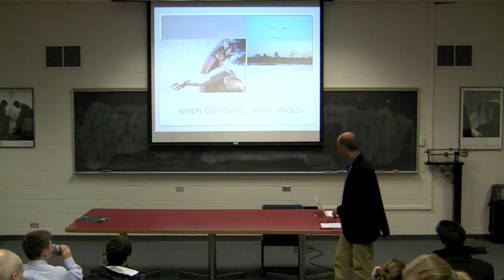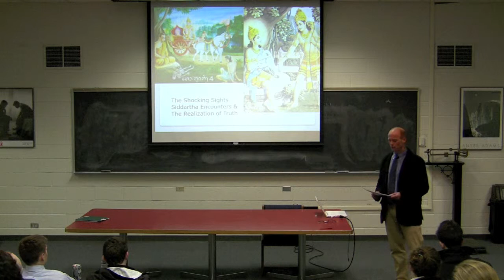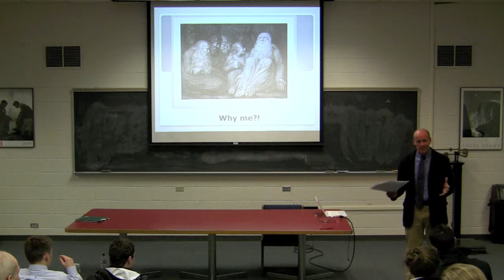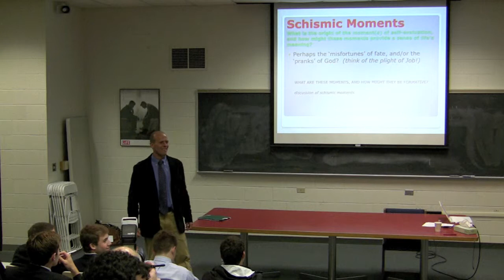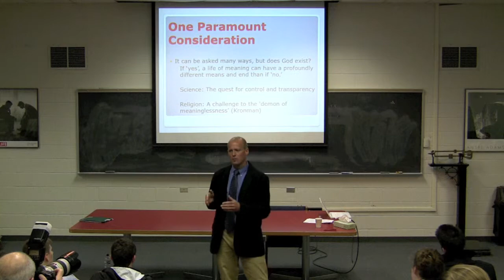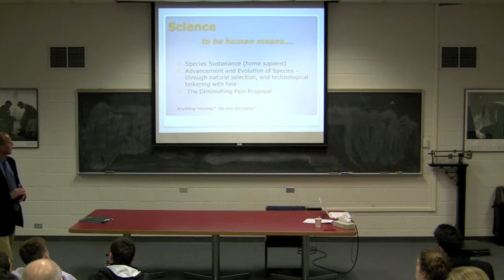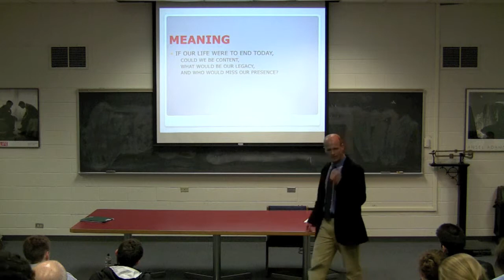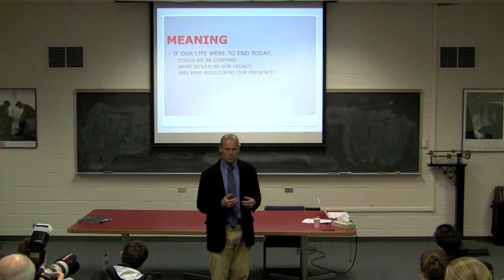Canterbury Capstone Lecture Series: Jan Flaska - 4/1/2011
Jan Flaska, a former Canterbury theology teacher and coach, appropriately titled his presentation "When God says, 'April Fools'".
Currently, Jan teaches theology at Deerfield Academy. He also works in the Dean of Students Office and coaches.